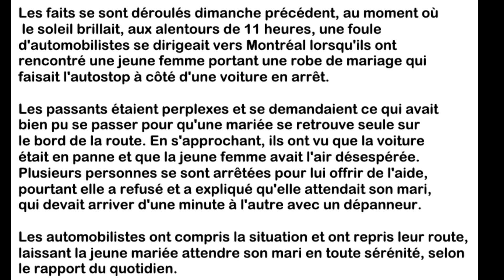TEF canada fait divers une foule d'automobilistes allaient a montreal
TEF canada fait divers une foule d'automobilistes